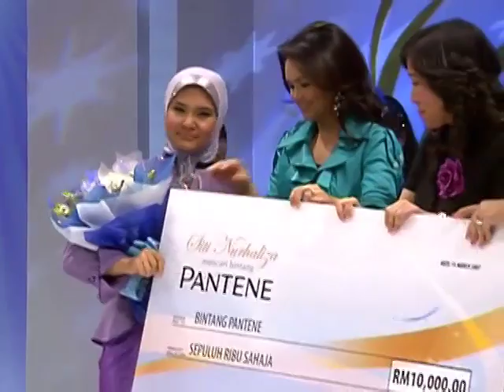Homegrown Showreel 2010-Reality Shows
Homegrown Productions' Showreel of Reality Shows for 2010